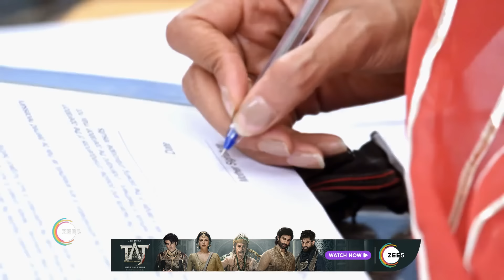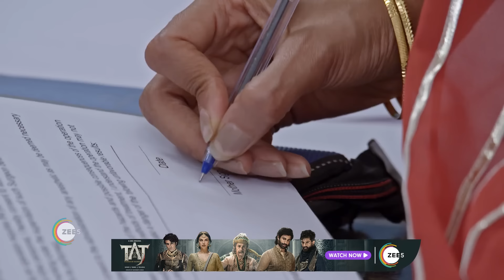Bhagya Lakshmi | Ep - 870 | Mar 2, 2024 | Best Scene 1 | Zee Tv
Hailing from a middle-class family, Lakshmi’s life is upended when she realises that her marriage to Rishi Oberoi, an industrialist’s son, is a sham to keep his death at bay.